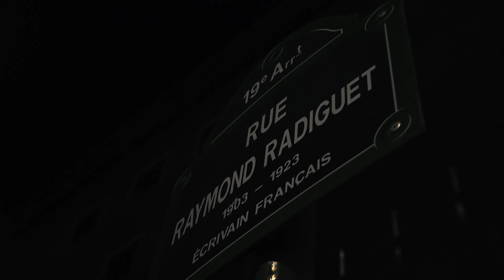Slg - Skalap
"Skalap"Mainenant disponible 🔥🔥

D.A À LA RÉA